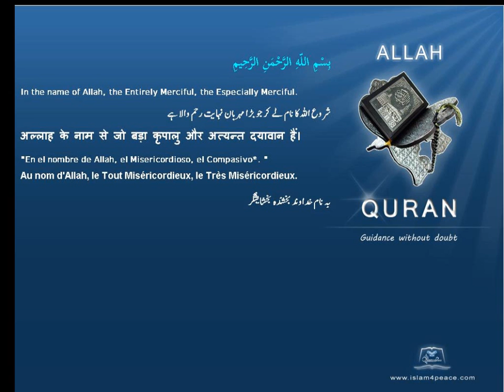قوانین اللہ اور رسول کی طرف سے Laws given by Allah and the Prophet قرآن مجید اردوموضوع کے ساتھ